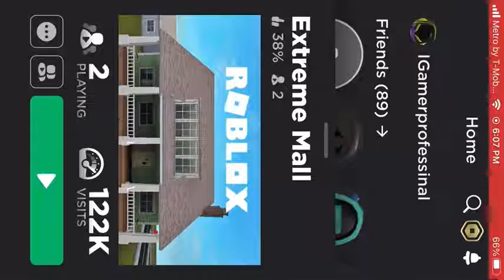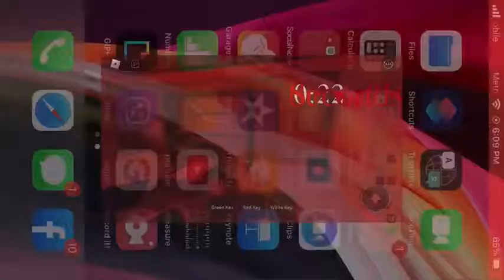EXTREME MALL PIGGY FANGANE HOW TO ESCAPE FULL GUIDE WITH GLITCHING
This is how to beat extreme mall NOT BY INFECTED DEVELOPER.